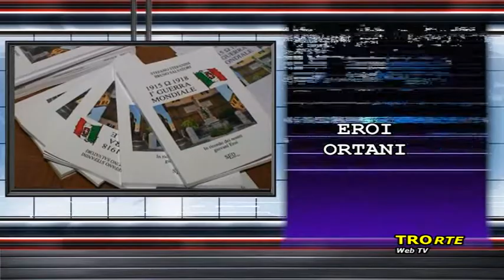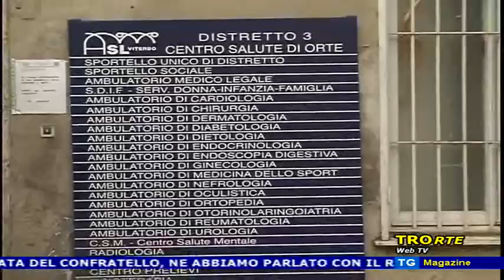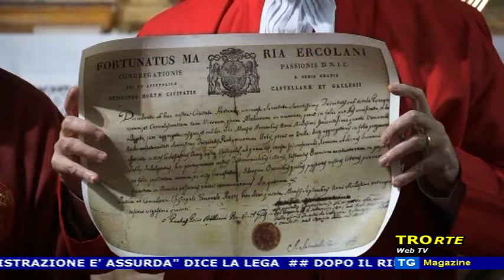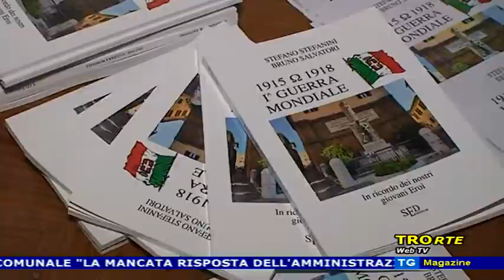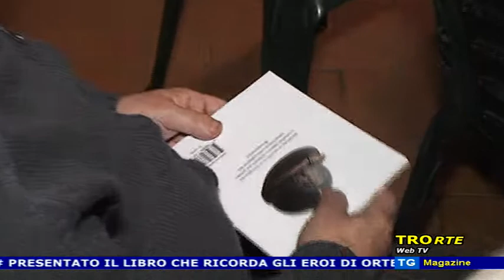TG Magazine del 10/11/2018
CONSIGLIO COMUNALE, SCONTRO MAGGIORANZA MINORANZE SULLA DESTINAZIONE DELL'ASILO NIDO

DOPO IL RINNOVO DEL SODALIZIO TRA LE DUE CONFRATERNITE DELLA TRINITA' DOMENICA 18 E' IN PROGRAMMA LA GIORNATA DEL CONFRATELLO

PRESENTATO IL LIBRO CHE RICORDA GLI EROI DI ORTE NELLA PRIMA GUERRA MONDIALE